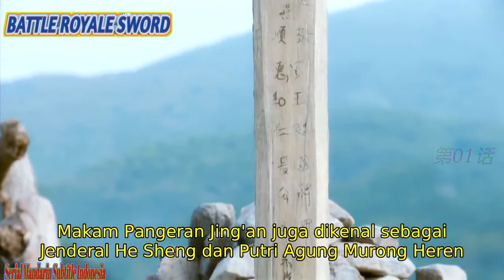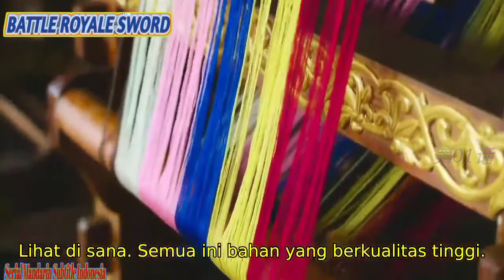[复仇王子2020第01集] Prince Of Revenge 2020 Episode 01 Subtitle Indonesia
In a world ravaged by war, the four great nations, Jin, Yan, Liang and Qin, are ceaseless in their pursuit of power and ultimate domination.  In the midst of this endless conflict, the nations of Jin and Yan clash, and the great house of Jin falls.  Forced to flee, the Jin prince, He Xia, and his brilliant military strategist, Bai Ping Ting escape death.  But fate is not on their side.

  Separated during their exodus, He Xia makes his way to the Kingdom of Bai Lan to pursue revenge against the Kingdom of Jin.  Meanwhile, Bai Ping Ting finds herself at the mercy of Chu Bei Jie, the Jin army's greatest general, and the nation's most beloved prince.  Immediately recognized by the prince as the girl he fell in love with years ago, Bai Ping Ting soon finds herself the object of her greatest enemy's desire.

  Eventually recognizing Chu Bei Jie as the boy she once loved, Bai Ping Ting gives in to​ the desires of her heart, setting into motion a complicated romance that pits the desires of the heart against the loyalties both have for their kingdoms.